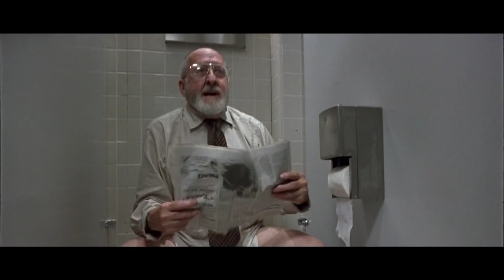Especial cine de acción años 90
2º parte de nuestra particular trilogía sobre cine de acción. Esta vez analizaremos a fondo, la década de los 90s y todo lo que dio de sí en el cine de acción.

Todos los derechos audiovisuales reservados a sus creadores originales, productores, directores, guionistas y compositores.